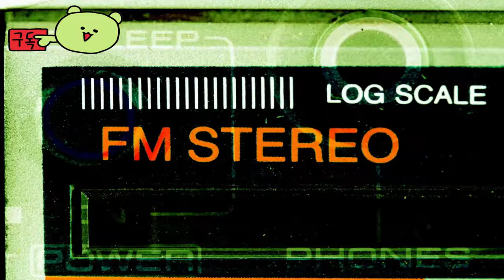시드 마이어의 문명 7 ( Sid Meier's Civilization VII ) February 12, 2025 공식 자매인 트렁 트랙 예고편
💎Price / discount / sum :
일반 예약 구매 ₩ 83,000
디럭스 에디션 예약 구매 ₩ 118,900
파운더스 에디션 예약 구매 ₩ 154,900

🏆Early Access 💥 TEST 💥 Information :
2025년 2월 11일에 Steam(맥과 리눅스도 지원)과 에픽게임즈 스토어를 통해 PS5, PS4, Xbox Series X|S, Xbox One, Nintendo Switch 및 PC용으로 전 세계에 출시됩니다.

🎀Supported Languages

한국어 ✔ ✔ ✔
영어 ✔ ✔ ✔
프랑스어 ✔ ✔ ✔
이탈리아어 ✔ ✔ ✔
독일어 ✔ ✔ ✔
스페인어 - 스페인 ✔ ✔ ✔
일본어 ✔ ✔ ✔
폴란드어 ✔ ✔ ✔
포르투갈어 - 브라질 ✔  ✔
러시아어 ✔ ✔ ✔
중국어 간체 ✔ ✔ ✔
중국어 번체 ✔ ✔ ✔

🕹️Game content
수상 경력에 빛나는 전략 게임 프랜차이즈가 혁명적인 새로운 챕터와 함께 돌아옵니다. 시드 마이어의 문명® VII는 턴제 전략 게임으로, 세계에서 가장 위대한 제국을 건설할 수 있는 힘을 실어줍니다!

문명 7에서 전략적 결정은 진화하는 제국의 고유한 문화적 혈통을 형성합니다. 역사를 통틀어 수많은 전설적인 리더 중 한 명으로 통치하고 인류 발전의 각 시대에 제국을 대표할 새로운 문명을 선택하여 이야기의 방향을 조정하세요.

미지의 세계의 먼 곳을 탐험하면서 영토를 확장하고, 기술 혁신을 통해 문명을 개선하며, 경쟁 문명을 정복하거나 협력할 수 있는 도시와 건축 경이로움을 건설하세요. 몰입형 솔로 경험에서 번영을 추구하거나 온라인 멀티플레이어에서 다른 사람들과 함께 플레이하세요.

역사에 뿌리를 둔 길을 택하든, 자신만의 길을 개척할 수 있는 가능성을 재구상하든, 자신이 믿는 것을 만들고 문명 7세 시대를 관통하는 유산을 만들어 보세요.

⚡Game Developer
Firaxis Games